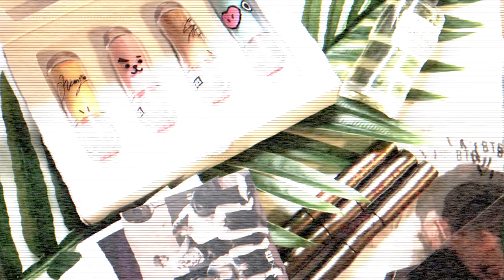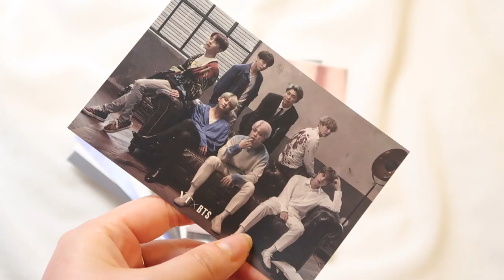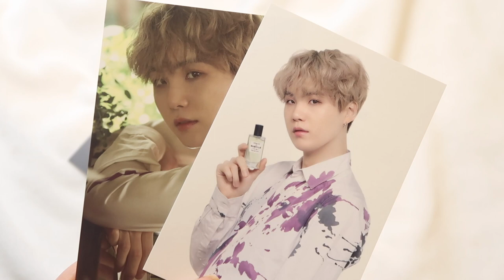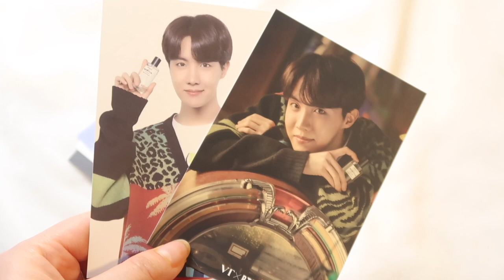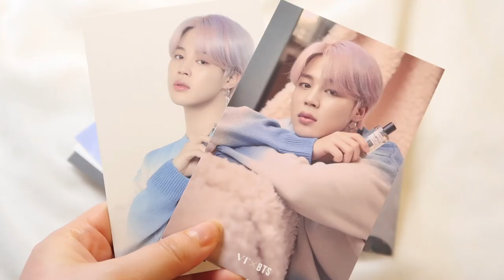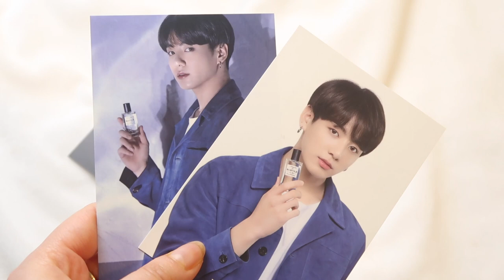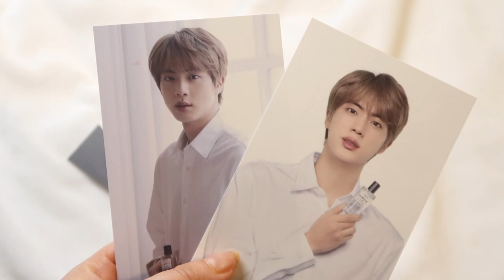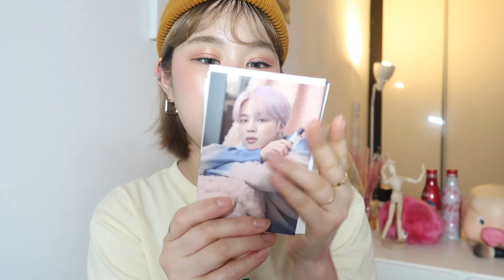VT x BTS 향수 출시‼️ 방탄소년단 립 제품 까지 낱낱이 파헤쳐봐요 VT X BTS perfume . tint . Lipstick ⎮ MUHLY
안녕하세요 뮬리에요🌸
조금 뒤늦은 리뷰이지만ㅠㅠ
얼마전 vt코스메틱에서 또 한번
방탄소년단 콜라보 제품을 출시 했어요!
이번엔 제가 좋아하는 향수까지 포함 되서
향수 덕후는 너무 행복합니다😭

영상에 팝업스토어 정보도 있으니
제품 궁금하신 분들은 한번쯤 방문해보셔도 좋을 거 같아요 💕